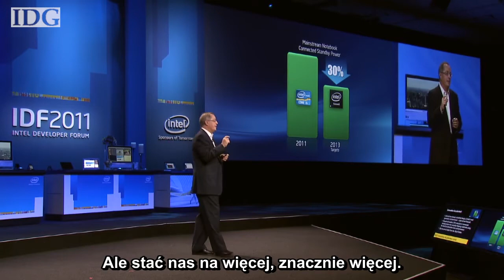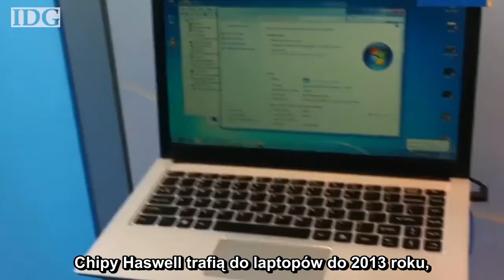IDF 2011 - chipy Haswell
Intel zapowiada stworzenie chipów, które pozwolą na ponad dwudziestokrotne zmniejszenie zużycia energii podczas uśpienia.